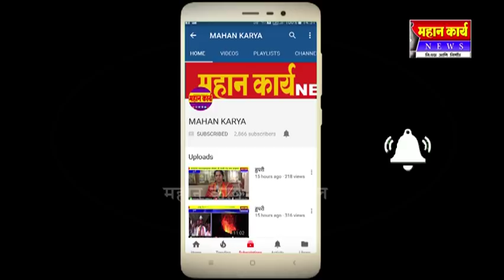धनजय महाडीकांनी मारल मैदान ; सतेज पाटील यांची खेळी चितपट